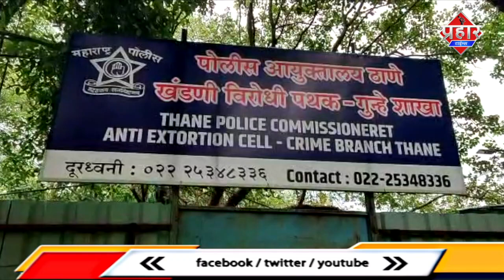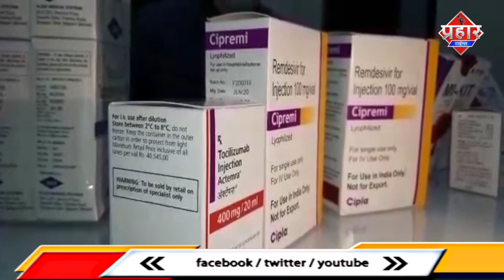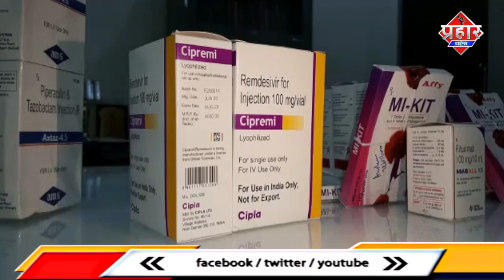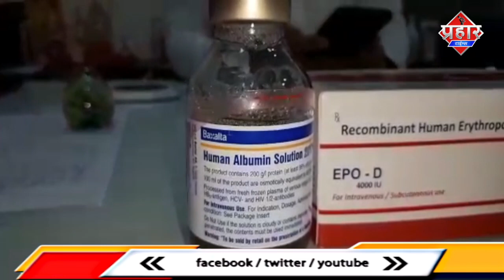CORONA इंजेक्श्न की कालाबाज़ारी।। islamuddin khan||Aapka Prahar Times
ठाणे में रेमडेसिवीर इंजेक्श्न की कालाबाज़ारी।। islamuddin khan||